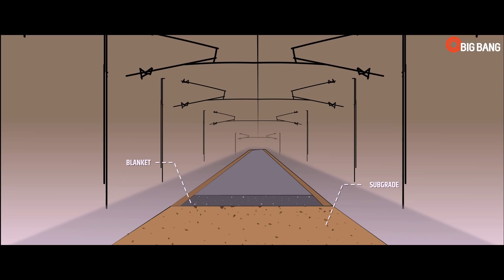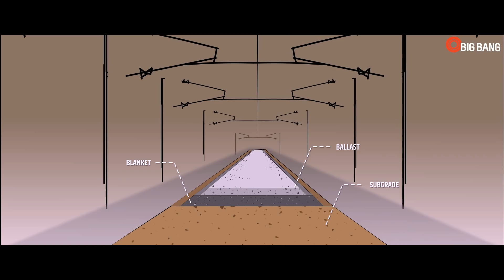Why Railway tracks have crushed stones? | UN-NOTICED #01